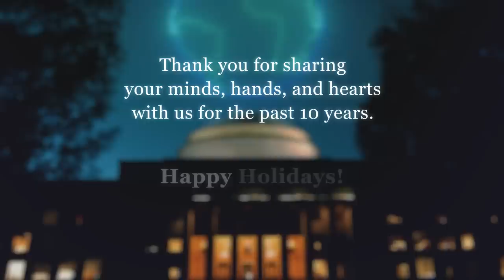MIT Holiday Greeting 2022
Happy Holidays from MIT President Rafael Reif and Christine Reif!

2022 MIT Holiday E-greeting team

Creative director: Emily Muldoon Kathan
Core team: Brielle Domings, Mary Zyskowski
Animation: kerpy
Video production: Bearwalk Cinema
Creative guidance: Laura Babic, Julie Fox, Heather Garcia, Brian Geer, Carrie Johnson, Gretchen Lambert, Johnny Lin, Jay London, Barbara Malec, Kathryn O’Neill, Martha Eddison Sieniewicz, Erica Voigt, Katha Washburn, Aaron Weinberger

Email and digital production: Alex Barber, Russell Boulais, Greg Bourne, Gina D'Allesandro, Emily Dufresne, Carla Kasey, Kimberly Mancino, Kate Repantis, Steve Thomas, Margaret Wong

And MIT Alumni Association Chief Executive Officer Whitney T. Espich

With special thanks to community members:
Elena Byrne, Chelsea Conard, Cameron Garcia, Dansil Green, Rameen Hayat Malik, Mrigi Munjal, Leslie Rock, Joel Voldman